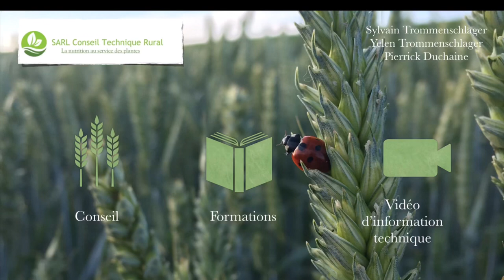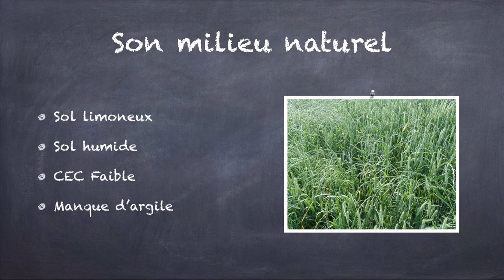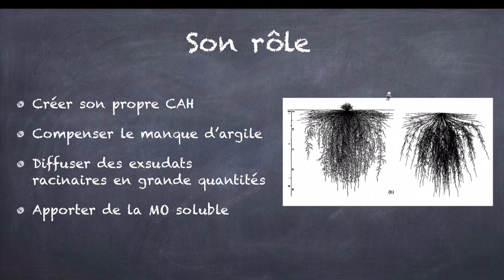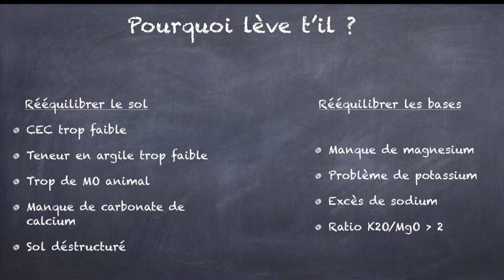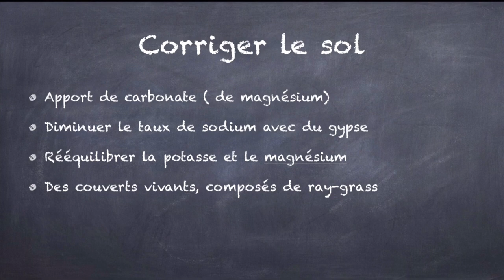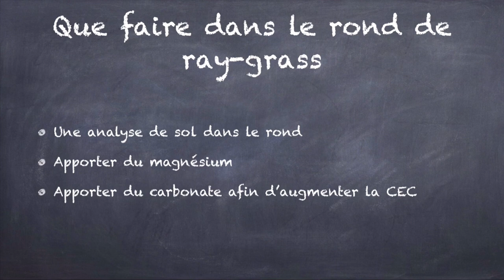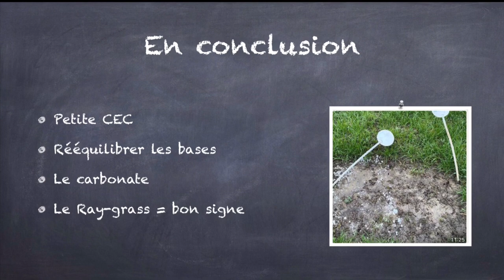GESTION DES RAYGRASS RÉSISTANTS - Sylvain TROMMENSCHLAGER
Pour aller plus loin, vous pouvez contacter Sylvain TROMMENSCHLAGER via sa page Facebook